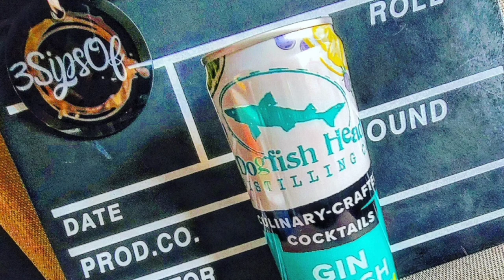We Were Enchanted! Episode #138 3SipsOf_ DogfishHead Distilling Co. Gin Crush Lemon & Lime.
Welcome back 3SipsOf_ Friends and Family!

To Everyone who is stopping by for the first time Welcome!

Comment to let us know if theres a drink out there you want us to try!

Episode 138

Dogfishhead Distilling Co.

Gin Crush Lemon Lime

3SipsOf_

Host Accounts

Check out Our Friends!! please show them some love, likes, follows, subs, all that good fancy schtuff!

VR Arcade

Tuesday Evenings 7pm Est Altspace VR and streaming live on twitch.

Hosted by
DogeCola, Epolight Levalle, Aquarius, Sergeus

DJ DarkPrime

3SipsOf_ Episodes feat DJ Darkprime

Our Equipment
Condenser Microphones
Lapel Wireless Microphones
External HD
SD Card

We Are 3SipsOf_ and we'll see ya on the next one!